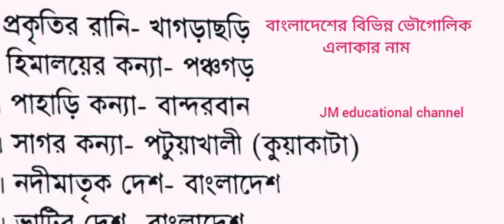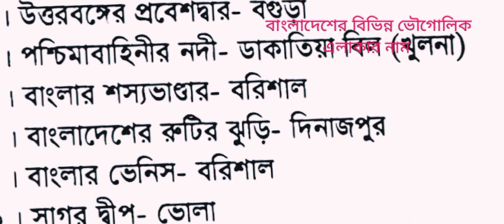বাংলাদেশের বিভিন্ন ভৌগোলিক অঞ্চলের নামঃ বিসিএস# ব্যাংক এটিও # শিক্ষক নিয়োগ পরীক্ষার প্রস্তুতি।